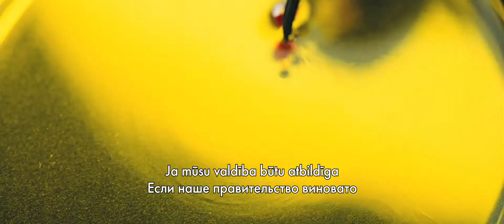"V for Vendetta" | 5. novembrī un vēl dažos seansos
"Remember remember the fifth of November..." Šī gada 5. novembrī mūs gaida atkalsatikšanās ar Vačovsku producēto antiutopiju pēc Alana Mūra grafiskās noveles motīviem, kura šobrīd ir aktuālāka, kā jebkad iepriekš - "V for Vendetta"!

Tuva nākotne, totalitārā režīma Lielbritānija. Jaunas meitenes Īvijas (Natālija Portmane) dzīvību izglābj kāds noslēpumains cilvēks "V", kura seju sedz maska. Valstī uzliesmo revolūcija, kad harizmātiskais un nežēlīgais "V" uzspridzina divus Londonas vēsturiskos pieminekļus un sagrābj savās rokās pirms tam valsts kontrolētos saziņas kanālus, aicinot pilsoņus sacelties pret tirāniju un apspiešanu. Kad Īvija uzzina, kas slēpjas aiz ļauni smīnošās maskas, viņa atklāj arī šausminošu patiesību par sevi...